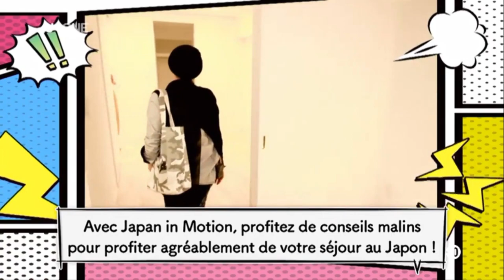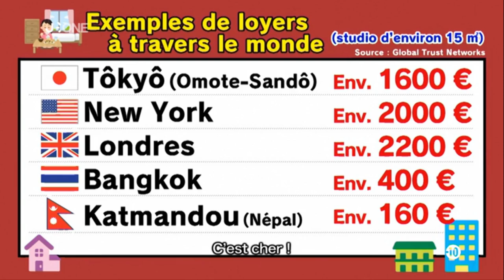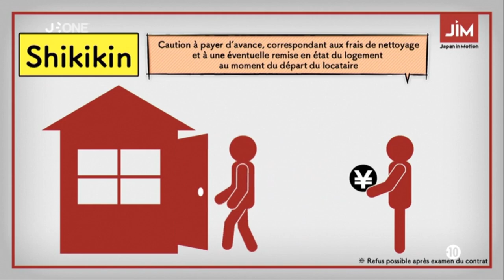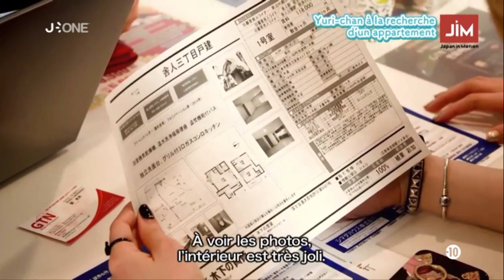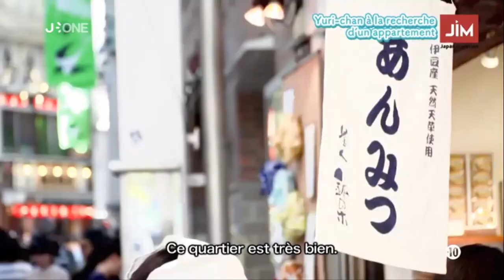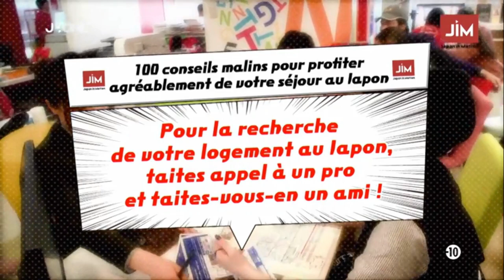Japan in Motion S15EP39 (2019-06-08)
EP39
Cette semaine dans Japan in Motion, nous retrouvons Yû-chan et Yuri-chan a Shin-Ôkubo, un quartier où habitent de nombreux étrangers.
Il faut dire que Yuri-chan est à fond dans la recherche d'appartement, et si autant d'étrangers vivent dans le quartier, c'est qu'il dois y avoit une bonne agence immobilière qui peut les aider! Alors, va-t-elle trouver un appartement qui lui plaît?

ps: re-upload suite a un bug video. désoler pour ce problème.